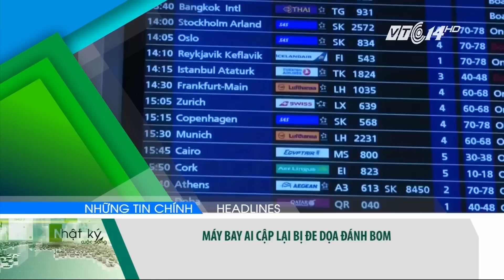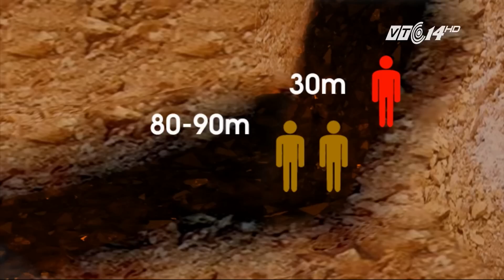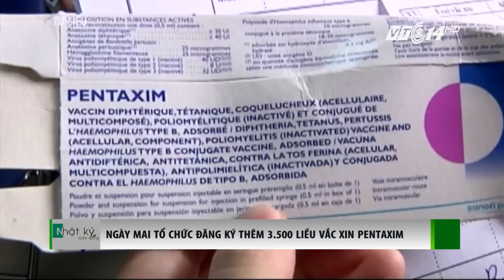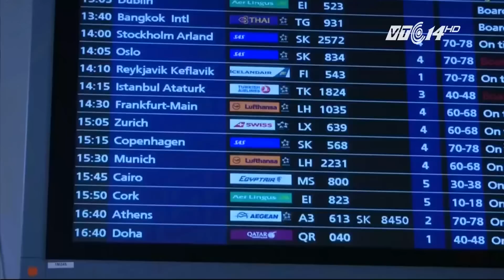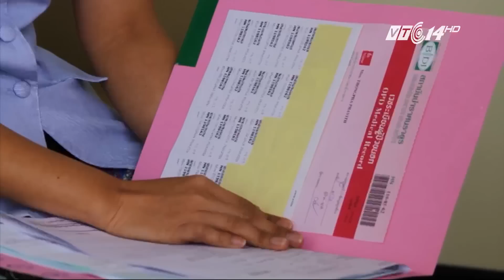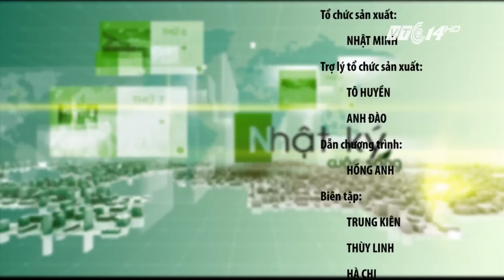(VTC14)_Nhật ký cuộc sống ngày 08.06.2016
(VTC14) - Những thông tin chính trong chương trình:
- Thủ tướng: Cả dân tộc kiên quyết bảo vệ chủ quyền biển đảo.
- Hút thuốc lá điện tử độc hại hơn thuốc lá truyền thống?
- Phát hiện 1,5 tấn ruốc không rõ nguồn gốc ở Hà Nội.
- Ngày mai tổ chức đăng ký thêm 3.500 liều vắc xin Pentaxim.
- Ứng viên Tổng thống Mỹ chỉ còn ông Trump và bà Clinton.
- Máy bay Ai Cập lại bị đe dọa đánh bom.